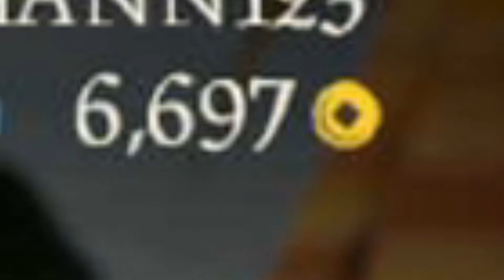Sea of Theives Funny moments with Akitaka IGT Part 2 (We finally find treasure)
Hey guys! Today I'm bringing you guys some Sea of Thieves funny moments with my buddy Akitaka. Our journey for treasure finally pays off. Also Puking is the best mechanic in a video game and every game should implement it, fight me! O_O

If you enjoyed the video, feedback of any kind would be much appreciated.

Recorded with Razer Ripsaw HD and rendered in Filmora9